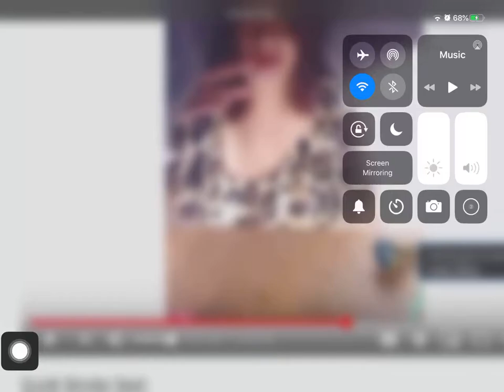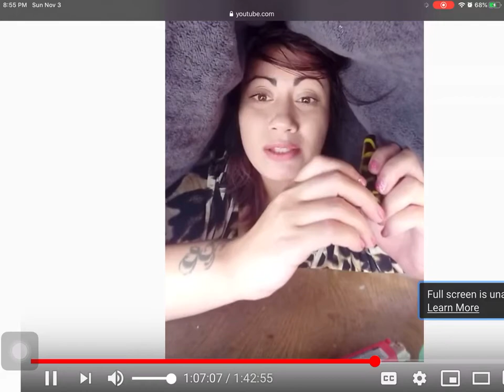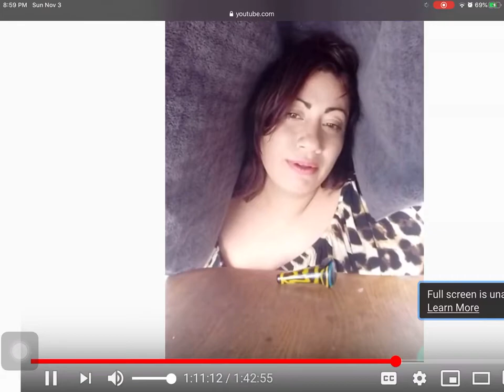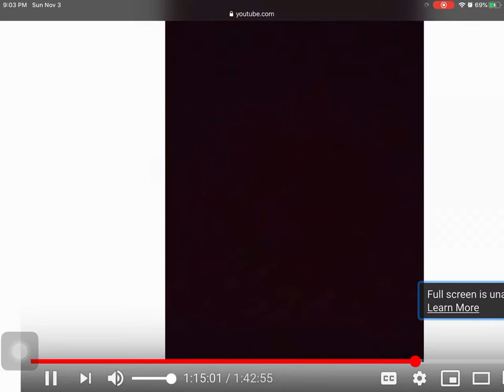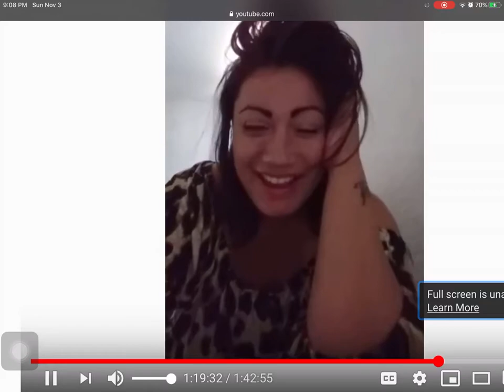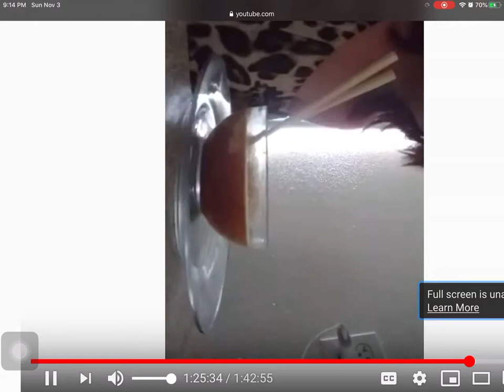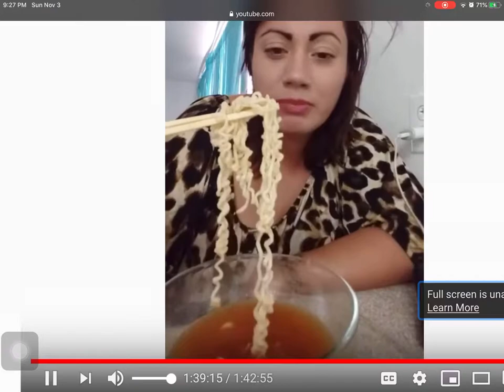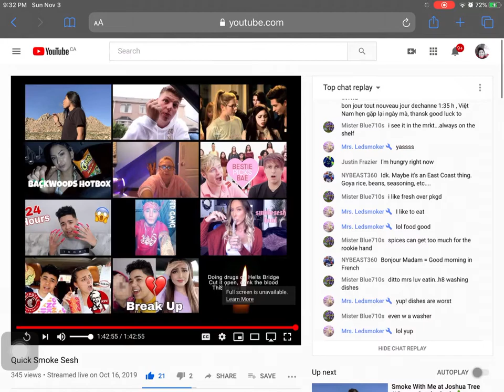Check out this gorgeous women it’s b she amazing and caring person, she nice , she my fav youtuber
Hey guys enjoy it whatssss upppp Peace out and you know it don’t eat broccoli see you in the next video checkitoutgorgeouswomenitsb youtuber IAMACeartor give it thumbs up 👍🏼 hit the bell button 🛎 like,share, comment and don’t forget to subscribe 🥰💙 feel free to subscribe to it’s b she is sweetheart and amazing and caring person, she nice, and cute, she my favourite youtuber she my baby and I love her bottom from my heart ❤️ 🌹😘😍🥰 I know you will love her too.